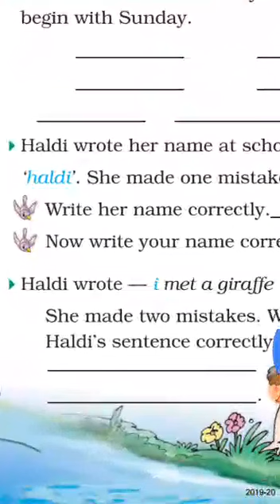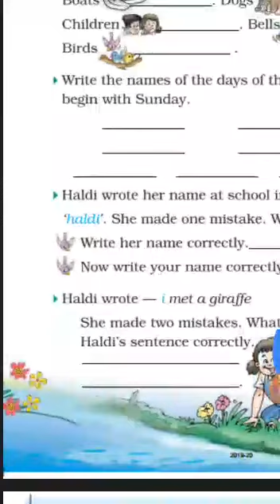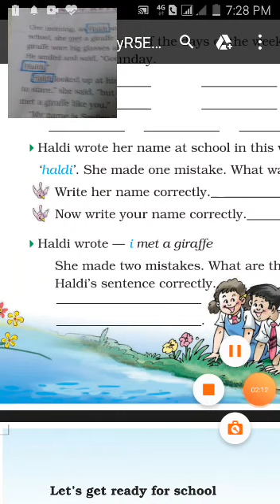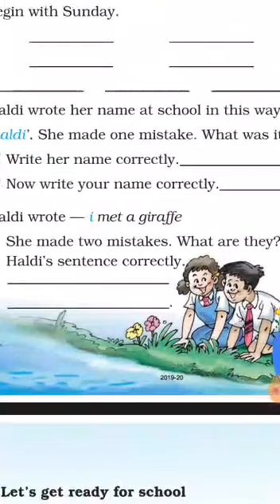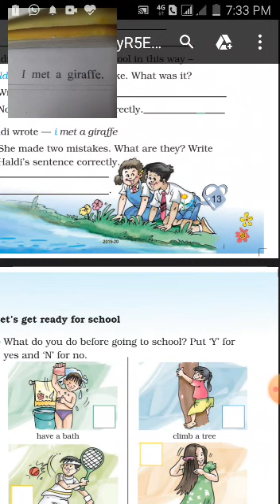Class 2 - unit 1 ( prose )Haldi's adventure pg no.13 .